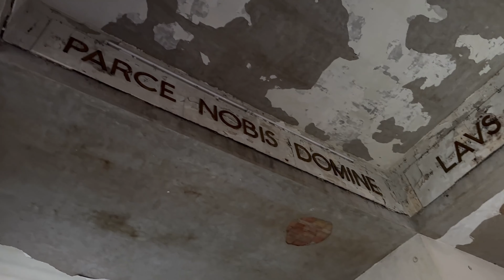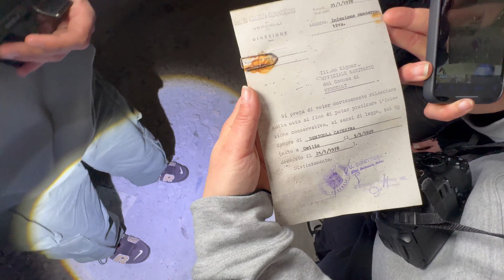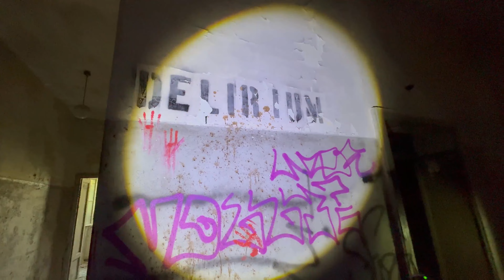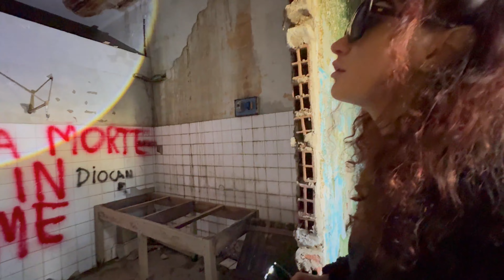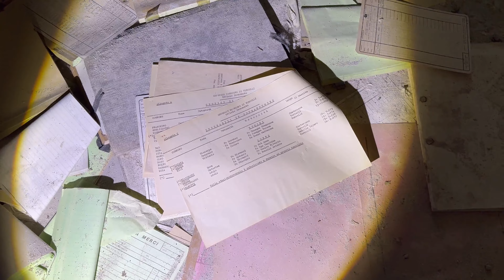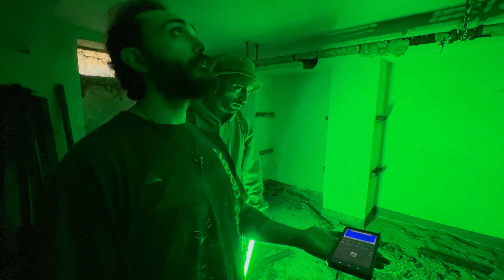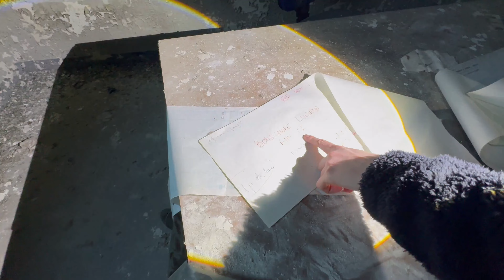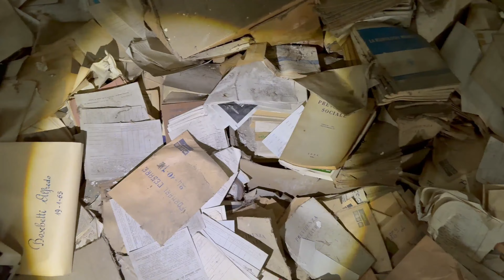TROVIAMO delle IMPRONTE nei SOTTERRANEI-esplorazione e indagine paranormale al manicomio di Vercelli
oggi vi portiamo all' esplorazione di un manicomio conosciuto per l' eccidio commesso nel 1945 da parte dei partigiani e per le torture che venivano organizzate dal direttore ai pazienti del posto; un luogo terribilmente affascinante quanto lugubre

con noi Beppe, Bea e Gabri e Arianna nostra ospite
caronte_urbx

BUONA VISIONE